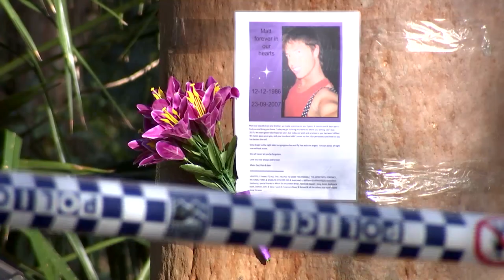Human remains located during search for Matthew Leveson - SCC Homicide Squad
Police are continuing the search for further remains after human bones were located in the Royal NationalPark yesterday.Detectives from the State Crime Command’s Homicide Squad’s Strike Force Bowditch commenced a coordinated search in the park near Waterfall last Monday (22 May 2017), and discovered the bones within the search area about 2.30pm yesterday (Wednesday 31 May 2017). The search continued today (Thursday 1 June 2017), and officers located further bones and items of interest.The remains will be subject to examination by a forensic pathologist and a forensic anthropologist, followed by further analysis, including DNA testing. Detective Chief Inspector Gary Jubelin from the Homicide Squad said police believe the remains are that of Matthew Leveson.“While we need to await the results of forensic examinations for absolute confirmation, we believe what we have found is consistent with this being Matthew,” Det Ch Insp Jubelin said.“The loss of a loved one is never easy to deal with, but the grief can be even harder to overcome when you can’t lay them to rest.“We hope the Levesons will soon be able to properly – and respectfully – say goodbye to Matthew,” Det Ch Insp Jubelin said.The 2007 disappearance of Mr Leveson is currently subject to a Coronial Inquiry, which is due to resume in August. As such, police are not in a position to comment further.